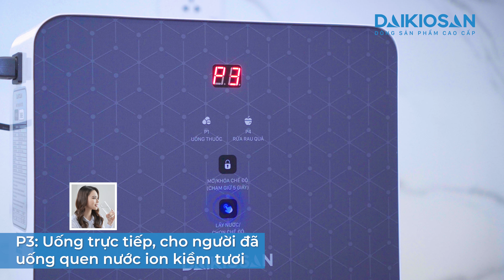Máy biến đổi nước RO thành nước ion kiềm tươi Daikiosan DN069 - Chìa khóa nước tốt thời nay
Thời xưa nước uống sạch lành NHƯNG thời nay liệu nước có còn sạch lành hay không???
- Ô nhiễm nguồn nước
- Máy lọc nước RO tiềm ẩn nhiều nguy cơ gây hại

Bạn muốn sở hữu máy lọc nước không chỉ tạo ra nước sạch mà phải vừa sạch vừa tốt, có tác dụng hỗ trợ bệnh dạ dày đường tiêu hóa, giảm đột quỵ, hỗ trợ làm lành vết thương ở cấp độ tế bào, làm đẹp sáng, mịn da, giảm nồng độ cồn và tác hại rượu bia...
Hãy nâng cấp ngay Máy biến đổi nước RO thành nước ion kiềm tươi Daikiosan DN069 để sở hữu nguồn nước vừa sạch - vừa tốt cho sức khỏe.

Máy biến đổi Daikiosan DN069 hoàn toàn tương thích với mọi dòng máy lọc nước RO có mặt trên thị trường, biến nước có tính axit từ máy lọc RO thành nước ion kiềm tươi rất tốt cho cơ thể.

Chính vì sự “thích nghi hoàn hảo” chính vì vậy mà máy lọc nước RO nhà bạn là dạng tủ đứng, để gầm, để bàn thì Daikiosan DN069 đều có thể kết nối một cách dễ dàng và nhanh chóng